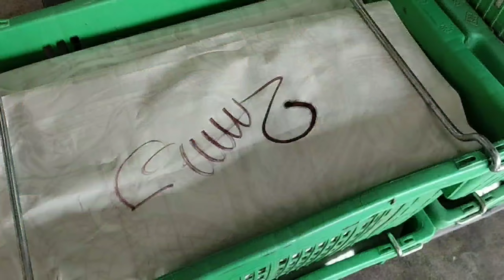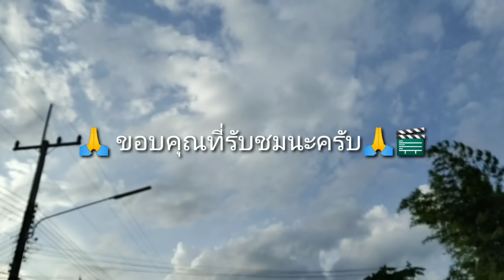วันนี้ไปเก็บส้มสายน้ำผึ้ง🍊 สวนส้มที่ใหญ่ที่สุด